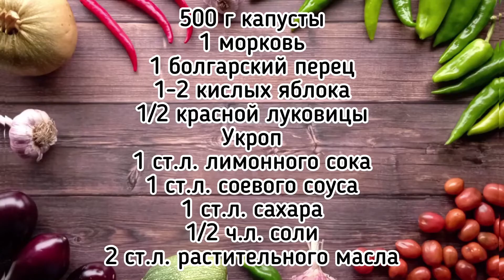Ну очень вкусный «Витаминный» салат из свежей капусты! Ароматный и полезный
Этот салат доступен для приготовления в любое время года! Ведь продукты для него всегда можно купить в магазине. К тому же, он совсем недорогой - основной ингредиент в нём капуста, а остальные овощи только дополняют её. Этот салат свежий и вкусный, отлично сочетается с любыми блюдами.
Рецепт салата Витаминный:
500 г капусты, 1 морковь, 1 болгарский перец, 1-2 кислых яблока, 1/2 красной луковицы, укроп. Заправка: 1 ст.л. лимонного сока, 1 ст.л. соевого соуса, 1 ст.л. сахара, 1/2 ч.л. соли, 2 ст.л. растительного масла.

салат витаминный
салат витаминный +из капусты
витаминный салат +из моркови
салат витаминный +из капусты +и моркови
салат витаминный рецепт
салат +из капусты витаминный рецепт
салат витаминный +как +в столовой
салат витаминный +с уксусом
салат +из капусты витаминный +как +в столовой
салат витаминный +из капусты +с уксусом
рецепт витаминного салата +из капусты +и моркови
салат витаминный капуста перец
витаминный салат +из моркови +и перца
витаминный салат +из капусты перца +и моркови
салат витаминный +с перцем
салат витаминный +как +в столовой рецепт
витаминный салат +с уксусом рецепт
витаминный салат +с перцем +и уксусом
кремлевский витаминный салат
витаминный салат +с яблоком
свежий витаминный салат
витаминный салат +из капусты
салат витаминный фото
рецепт капусты +и перца салат витаминный
витаминный салат брежнева
салат витаминный +с болгарским перцем
салат +из свежей капусты витаминный
салат витаминный классический
салат витаминный рецепт +с фото
салат витаминный классический рецепт
витаминный салат +с капустой +и болгарским
витаминный салат +с капустой +и болгарским перцем
+как приготовить витаминный салат
салат +с капустой витаминный фото рецепт
салат витаминный пошаговый рецепт
салат витаминный +из капусты фото
салат витаминный приготовление
витаминный салат +с перцем рецепт
салат витаминный капуста морковь
салат +из капусты
салат +с капустой
салат +из свежей капусты
рецепт салата +из капусты
салат +с капустой +и морковью
вкусный салат +из капусты
салат +из капусты +с уксусом
салат +из свежей капусты +и моркови
салат +из капусты +как +в столовой
салат +с капустой рецепты +с фото
салат капуста +с морковью +и уксусом
салат болгарская капуста
салат +с капустой
салат +из капусты вкусный рецепт
салат +из свежей капусты рецепт
капуста салаты рецепты простые
салат +из капусты фото
салат капуста со
простой салат +из капусты
салат +из капусты +с перцем
салат +с капустой
капуста +с морковью салат +как +в столовой
салат без капусты
салат +из капусты свежей +как +в столовой
салат +из свежей капусты +с уксусом
салат +из краснокочанной капусты
рецепт салата +из капусты +и моркови
салат +из капусты +с болгарским перцем
засолка капусты
блюда из капусты
капустный салат
соленая капуста
салатная капуста
капуста пелюстка
капустный салат с морковью
рецепты из капусты
капуста рецепты
рецепт салатной капусты
капуста салатная рецепт
салат со свежей капустой
салаты со свежей капустой рецепты
салат со свежей капустой +и морковью
салат со свежей капусты
салат со свежей капустой +и уксусом
вкусный салат со свежей капустой
салат со свежей капустой +и морковью рецепт
салат со свежей капустой фото
салаты со свежей капустой рецепты +с фото
простой салат со свежей капустой
салат со свежей капустой перцем
салат со свежими свеклой морковью капустой
салат со свежей капустой +и уксусом рецепт
вкусный салат со свежей капустой рецепт
салаты со свежей капустой рецепты простые
салат со свежей капустой +как +в столовой
салат со свежей капустой +и яблоком
салат +из свежей капусты со сметаной
салат со свежей капустой маслом
салат со свежей капустой +и перцем болгарским
салат со свежей капустой пошагово
салат со свежей капустой +и чесноком
рецепт салата капуста со свежей свеклой
+как сделать салат со свежей капустой
салат со свежей капустой +и морковкой
салат со свежей капустой луком
какие салаты со свежей капустой
салат со свежей капусто
салат со свежей капустой яблоком морковью
+как приготовить салат со свежей капустой